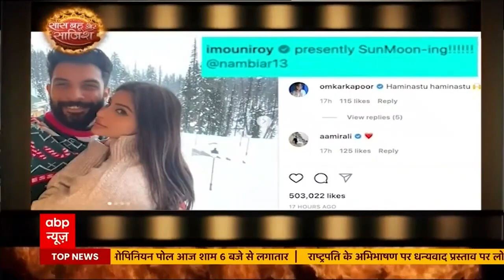Newly-weds Mouni Roy & Suraj Nambiar shares pictures from their honeymoon | Hot News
Newly wed couple Mouni Roy and Suraj Nambiar shared their honeymoon pictures on social media. The couple was seen sharing romantic moments. Mouni Roy also shared her 'SunMoon' glimpse with her husband Suraj Nambiar from Kashmir.